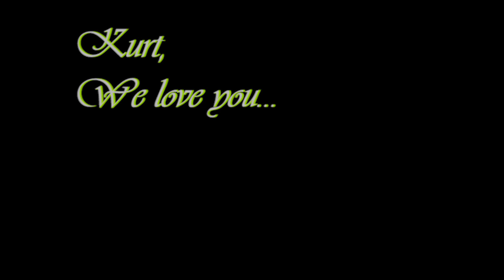Kurt Tribute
Kurt Florita
Sept. 4, 1981 - Sept. 15, 2018

Songs:
Warrior is a Child - Gary Valenciano
Hindi Kita Malilimutan - Basil Valdez